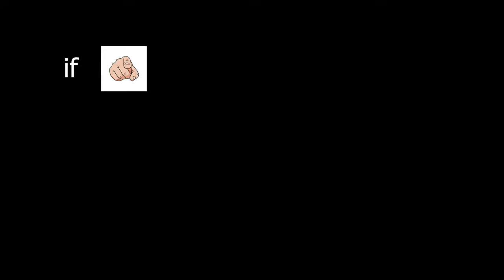DOING THE MOST ILLEGAL CRIMES IN ROBLOX HOSTORY 😱😂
I work so hard making this video BUT ITS FINALLY DONE 🥳